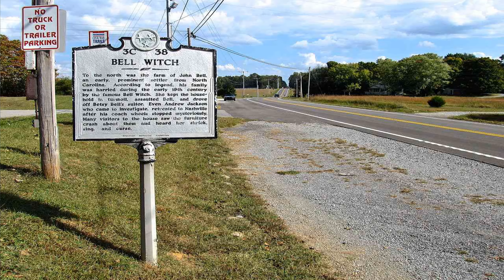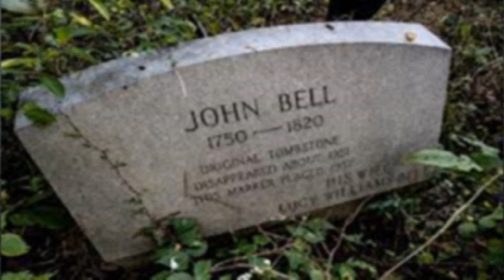The Bell Witch Legend | SimplyDARK S3 Ep23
Welcome to SimplyDARK Season3 Episode 23

Intro: "Heaven and Hell" - Free to use Youtube Audio

Thanks ^_^
Magda Brito